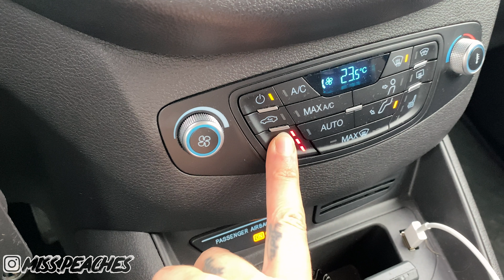Raus aus MORDOR! Grauer Montag, nein danke! Unfassbarer View, Traildog Ride @Wexltrails MISS PEACHES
Für mich heißt es einfach immer der Sonne entgegen! Auf der Suche nach epischen Ausblicken!
Grauer Montag in Wien. Nein danke! Schnell mal die Sachen gepackt, in voller Hoffnung, raus aus Mordor, der Sonne entgegen!!
Plan ging auf, Rosie und ich hatten einen unfassbar tollen Tag.

✔WOMIT ICH FILME/KAMERAEQUIPMENT:

► GoPro Hero 8
► GoPro Hero 7
► DJI Osmopocket
► GoPro Equipment

► Digitalkamera: Canon EOS 80D
► Objektiv: Canon EF-S 10-22mm

► Gorillapod (3-Bein)

► Speicherkarte 128GB
► Speicherkarte 32GB

► Enduro Knieschoner (super dünn und soft)
► Knieschoner für Bikepark und andere Touren:
(meine meist getragenen Schoner)

✔Brillen:

► Enduro Sonnenbrille
► Downhill Brille: von Spect Eyewear Release 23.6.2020

✔ meine BIKE REINIGUNG & PFLEGE:

► Bike waschen ohne Strom- und Wasseranschluss, mit meinem AKKU-DRUCKREINIGER von Bosch
-) 15L Wassertank
-) max. 15 bar Druck
-) 18 Volt

✔FAHRRADTEILE:

► Continental Kaiser Project 2.4/27,5''
► Continental Der Baron:
- Doppelpack: 2.4/27,5: ''
► Reifendichtmittel für Tubeless

Wenn Ihr über die oben aufgelisteten Links etwas bei Amazon bestellt, erhalte ich dafür eine kleine Provision.
Das kostet euch keinen Cent mehr.